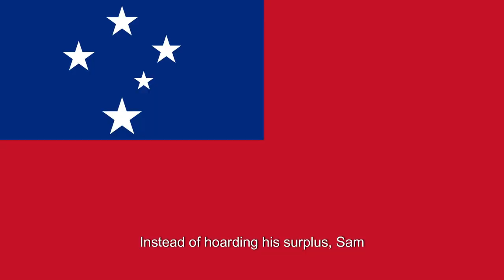The Farmers Struggle Life | How To Going Farmers Struggle Life See It | By Farmers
The Farmers Struggle Life